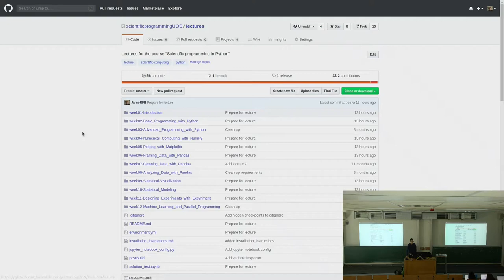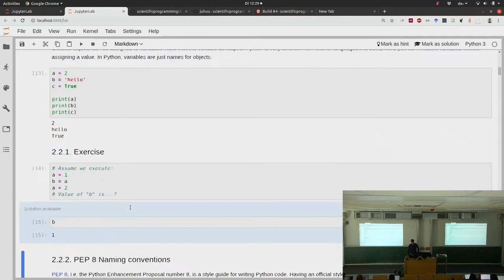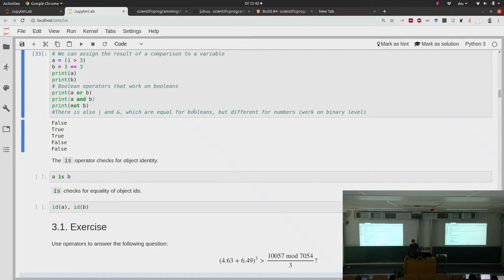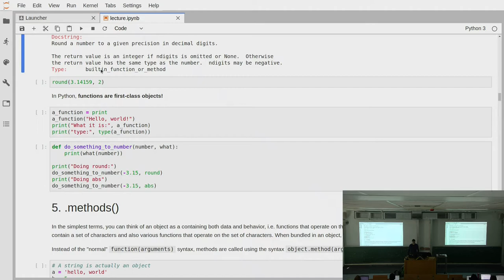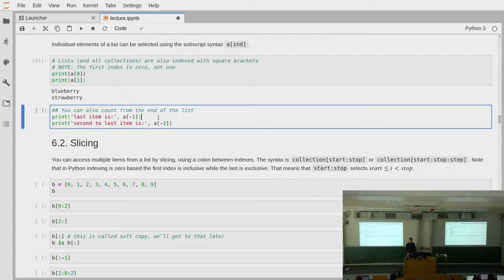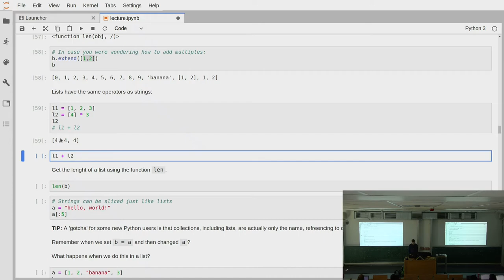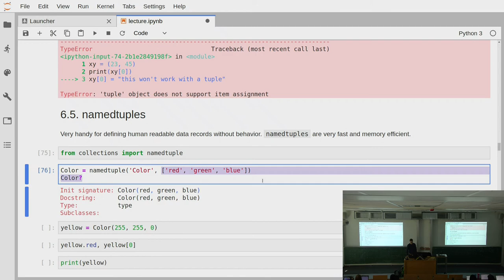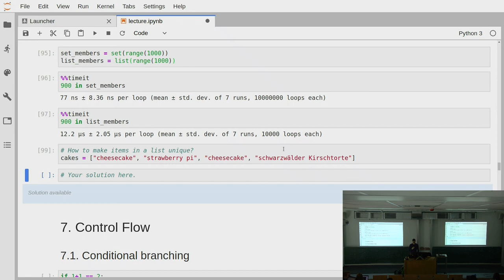Scientific Programming in Python 2019 - Lecture 2.1: basic Python